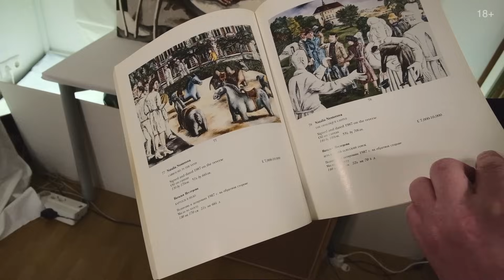15. Наталья Нестерова / Художники для инвестиционной коллекции (18+)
Условия выгодных инвестиций в произведения художника: принадлежность к первым именам, собственный неповторимый стиль, узнаваемые, интересные и качественные работы, востребованность на рынке, регулярные продажи на открытых торгах. Присутствие произведений художника в музеях и известных коллекциях, их участие в выставках, наличие печатных публикаций — все это создает благоприятный инвестиционный фон

Наталья Игоревна Нестерова (1944) — семидесятница, классик современного русского искусства. Она одна из тех амазонок «левого МОСХа» (Нестерова, Назаренко, Нечитайло, Старженецкая), которые в 1970-е годы принесли новую искренность в заидеологизированное советское искусство. Нестерова уже много лет говорит со зрителем на простом человеческом языке о самых важных вещах. Ее картины — о том, что жизнь — это мгновение, многое происходит по воле случая. И надо благодарно принимать ее дары: теплую погоду, вкусную еду, роскошь общения с приятными людьми. Сегодня Наталья Нестерова — художник мировой известности, академик, преподаватель. Она работает в России, во Франции и в США. Ее картины находятся в Третьяковской галерее, продаются на ведущих аукционных площадках. У работ Нестеровой есть сложившийся круг коллекционеров, число которых с каждым годом растет. Текущие цены и инвестиционные рекомендации — в нашем видеообзоре.

Новую серию видео «Разбираемся с картинами» об интересных находках, встречающихся в процессе проверки произведений, поступающих на аукцион: